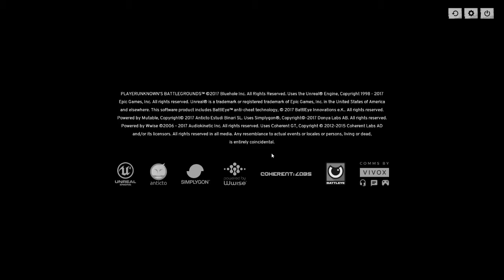PUBG DrDisRespect and Shroud back to back wins (Part 1)